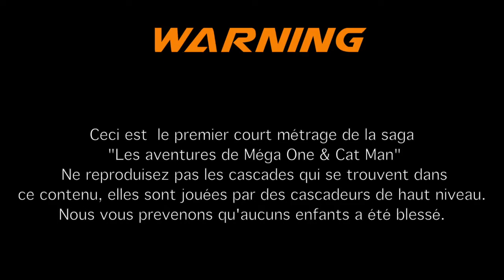Lorenzo & Co-Les aventures de Méga One et Cat Man: Le Commencement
Un combat épique entrée 2 héros différents mais pas trop finalement.